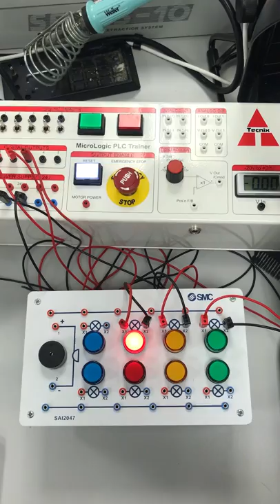PLC Traffic light simulation